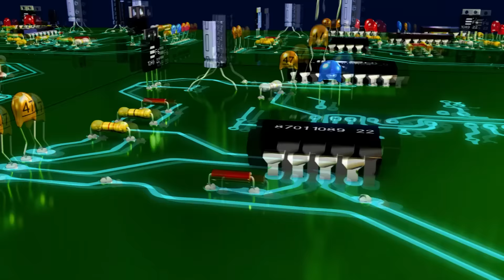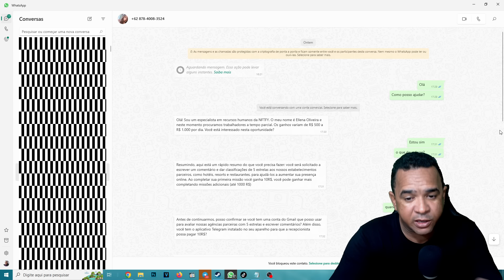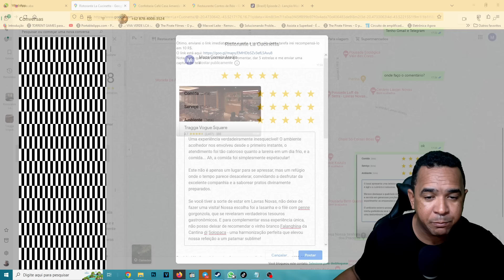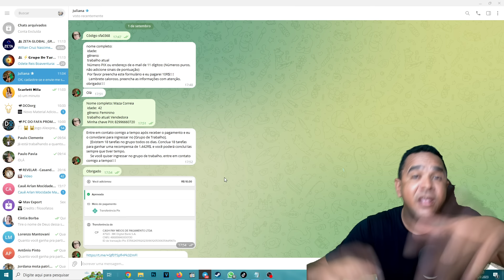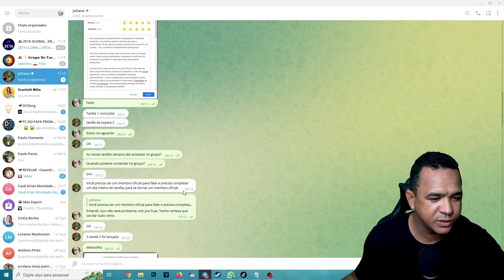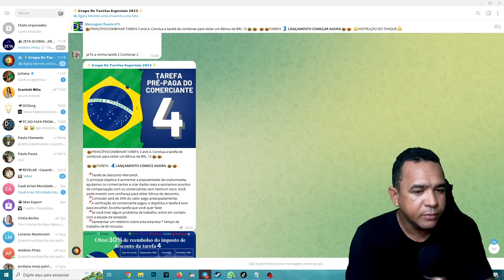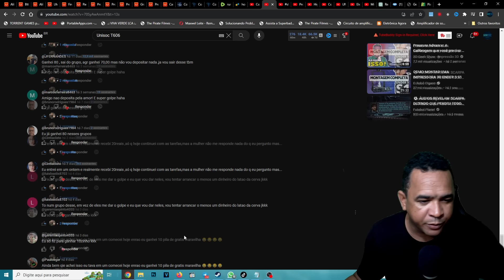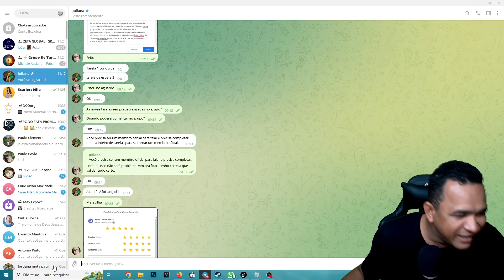🚨É Golpe! Grupos de Tarefas | Canal de Empregos do Telegram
**Alerta: Golpe na Plataforma de Tarefas do Telegram**

Recentemente, foi identificado um novo golpe online que está se espalhando através da plataforma de mensagens Telegram, sob o disfarce de uma plataforma de tarefas legítima. É crucial estar ciente deste esquema fraudulento e tomar medidas para proteger suas informações e finanças.

**Como Funciona o Golpe:**

1. **Anúncios Atraentes:** Os golpistas promovem supostas oportunidades de ganhar dinheiro fácil em grupos do Telegram, prometendo recompensas financeiras atraentes por tarefas simples.

2. **Cadastro Falso:** Para participar, as vítimas são instruídas a se cadastrarem em uma plataforma externa que, à primeira vista, parece oficial, mas na realidade é controlada pelos golpistas. Ela coleta informações pessoais, como nome, e-mail e número de telefone.

3. **Taxas e Investimentos:** Após o cadastro, as vítimas são solicitadas a investir uma quantia inicial de dinheiro para desbloquear as tarefas ou supostos ganhos. Elas também são pressionadas a recrutar novos membros para o esquema, criando uma rede de vítimas.

4. **Falsas Tarefas e Retiradas Bloqueadas:** As tarefas prometidas são fictícias, e os golpistas podem até criar uma interface falsa que simula o cumprimento delas. Quando as vítimas tentam sacar seus ganhos, as retiradas são bloqueadas ou simplesmente não são processadas.

**Como se Proteger:**

1. **Desconfie de Ofertas Irreais:** Fique atento a ofertas que prometem ganhos exagerados ou rápidos, pois geralmente são golpes.

2. **Verifique a Autenticidade:** Pesquise a plataforma ou empresa online para garantir que ela seja legítima antes de fornecer qualquer informação pessoal ou financeira.

3. **Não Compartilhe Informações Pessoais:** Nunca compartilhe informações confidenciais, como senhas ou números de cartão de crédito, com desconhecidos online.

4. **Denuncie Golpes:** Se você suspeitar de um golpe, denuncie-o imediatamente às autoridades locais e às plataformas de mídia social.

5. **Mantenha-se Informado:** Esteja atualizado sobre os tipos de golpes que estão circulando e compartilhe informações de alerta com amigos e familiares para proteger a todos.

Lembre-se de que os golpistas estão constantemente adaptando suas táticas, portanto, é crucial manter a vigilância e a cautela ao navegar na internet. Se algo parece bom demais para ser verdade, provavelmente é. Proteja-se e ajude a combater esses golpes compartilhando informações sobre eles.

Esse é o canal Sertec Manutenção, sempre com novidades, dicas e conhecimento no mundo da eletrônica. Agradeço sua visita e participação, também te convido a assistis aos outros vídeos do canal, sinta-se sempre muito bem vindo e acolhido, obrigado pelo apoio.
"Os homens aprendem enquanto ensinam".
(Sêneca)
💪 Seja um apoiador do Canal Sertec - Doe qualquer valor e ajude o Canal:
💲 FAÇA SUA DOAÇÃO PELO PIX: 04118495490
✅MEUS ENDEREÇOS NA INTERNET: